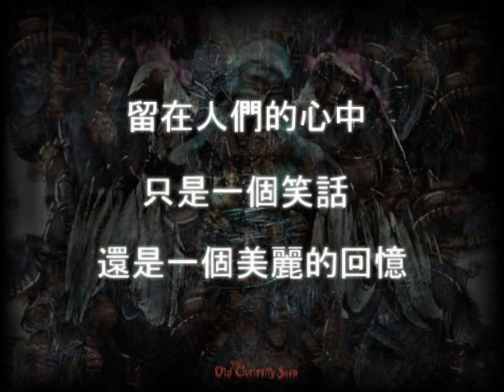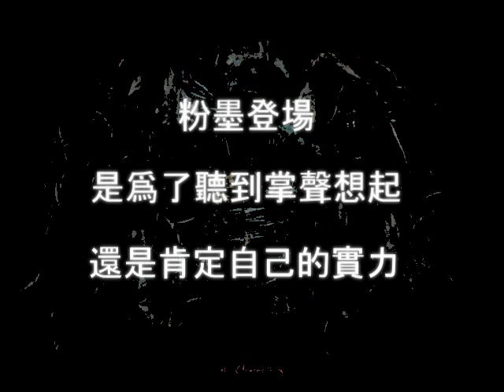演技VS魅力 Actor or Faker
唱 Vocalist：李哲林·Le3
詞 Lyricist：洪悟媚
曲 Composer：李哲林·Le3
編曲 Arranger：蔡飛宏 Brian Chua

粉墨登場
是為了聽到掌聲響起
還是爲了肯定自己的實力？
戲子演戲
是因為自己的魅力
還是觀眾認同妳的演技？

不是人人都可以學做林黛玉
可知她只能活在故事裏？
臺上做戲
落幕時是否還能做回自己？

別學楊柳青青 隨風搖曳
可知庭院深深深幾許？
當曲終人散的時候
任再動人的風情
也會年華老去
留在人們的心中
只是一個笑話還是一個美麗的回憶？
笑問一聲
天底下
究竟什麽樣的演技
可以騙人也騙自己？